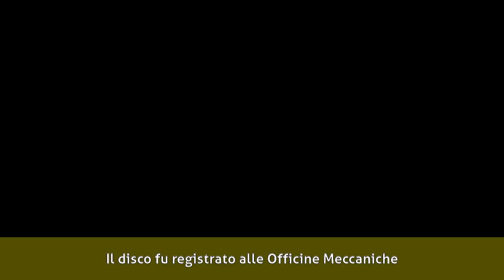Elisa Ridolfi - Biografia